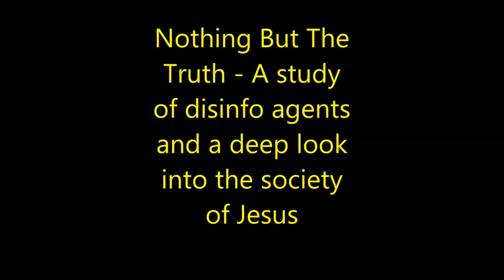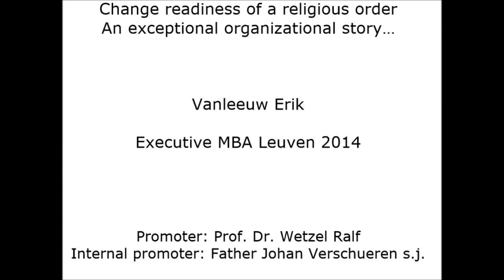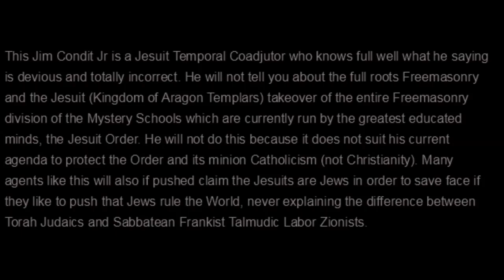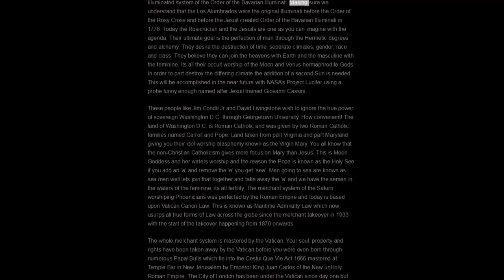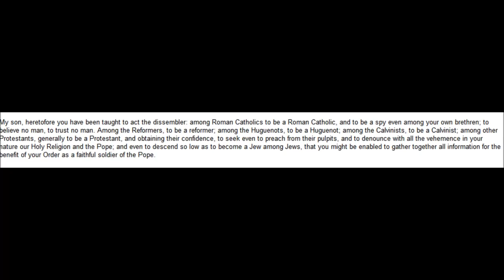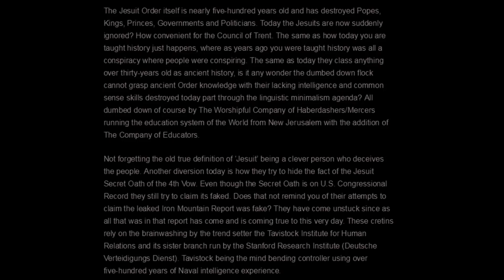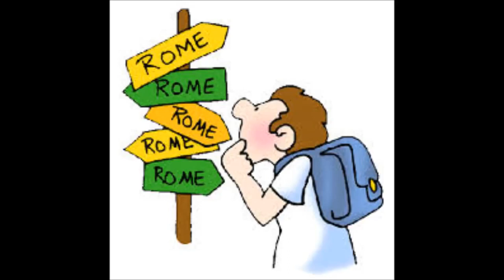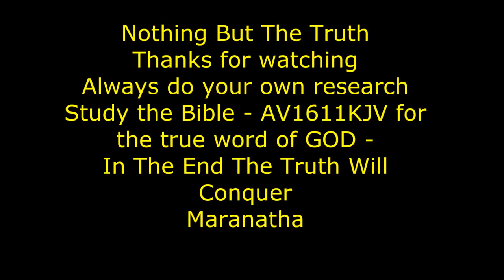Michael Adams & Jörg Glismann - A study of disinfo agents and a deep look into the society of Jesus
Part 6 of this series, 'a conversation with joggler66' from Talkshoe internet broadcast platform with Michael Adams and Jörg Glismann (joggler66)
We dig into internet ‘truthers’, disinfo agents and continue with a study of the Jesuits and their organization/training/education.
New broadcasts are always announced on the mainsite ) so you can join in as a guest and participate by asking questions or in other ways when free at time of broadcasts.